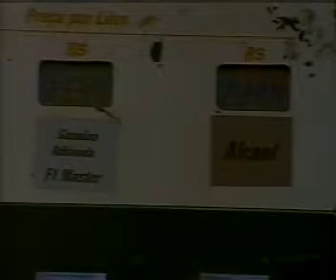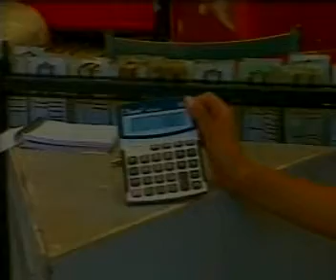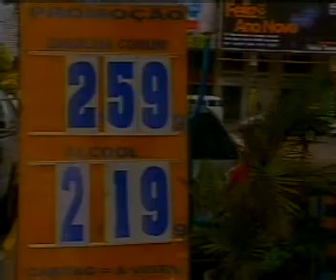Matéria aumento do álcool - SBT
Repórter Daniela Azeredo